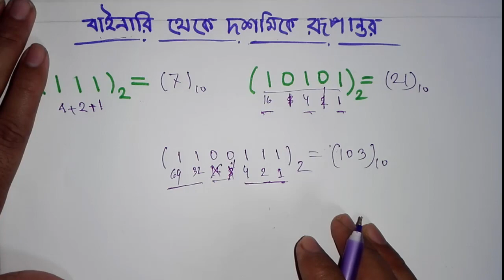B.C.S and other job preparation, কম্পিউটার ও তথ্য প্রযুক্তি। বাইনারি থেকে দশমিক সংখ্যায় রূপান্তর।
এই ভিডিওটিতে বাইনারি সংখ্যাকে খুব অল্প সময়ে দশমিক সংখ্যায় রূপান্তর করার কৌশল দেখানো হয়েছে যা আপনাকে বিভিন্ন ধরণের প্রতিযোগিতামূলক পরীক্ষায় সময় বাঁচিয়ে দিবে। দি ভিডিওটি দেখলে আপনি মাত্র ৩ থেকে ৯ সেকেন্ডের মধ্যে যেকোন ধরণের বাইনারি সংখ্যাকে দশমিক সংখায় রূপান্তর করতে পারবেন।